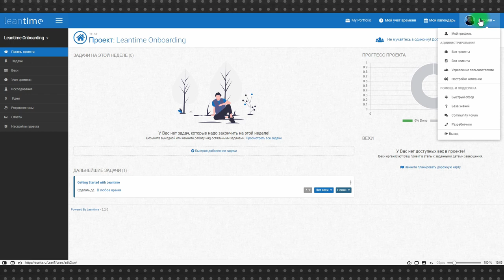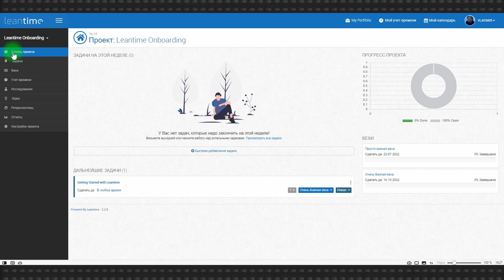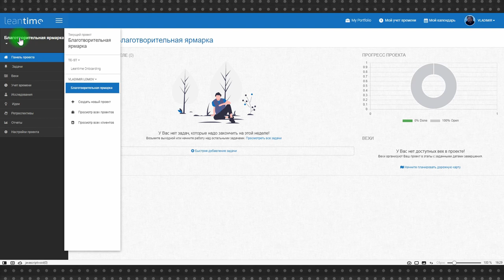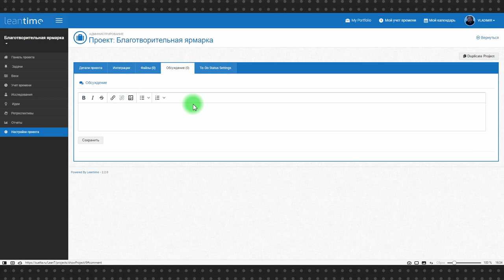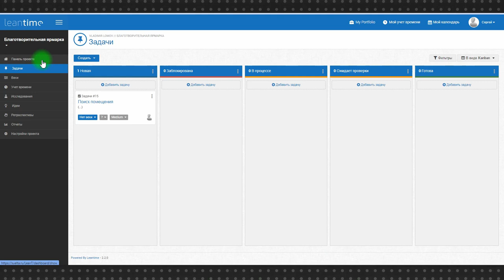Обзор Leantime – таск-менеджера с открытым исходным кодом и возможностью установки на свой сервер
Продолжая тему self-hosted решений представляем вам таск-менеджер Leantime. Вы можете установить Leantime на собственный сервер и работать с ним абсолютно автономно. Для установки не требуется IPS, достаточно любого хостинга с доступом к MySQL.

Leantime это в каком-то смысле классический таск-менеджер, но с интересной реализацией учета рабочего времени сотрудников. Есть в нем еще ряд интересных решений, касающихся проектной деятельности, отслеживания идей и обсуждения результатов. В сегодняшнем видео обзор Leantime, а в следующем мы расскажем, как его установить.